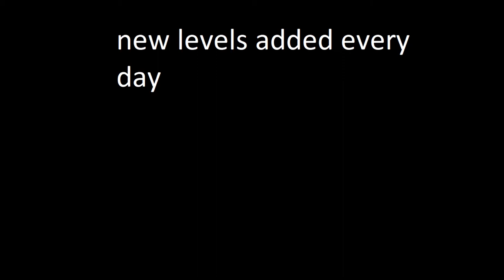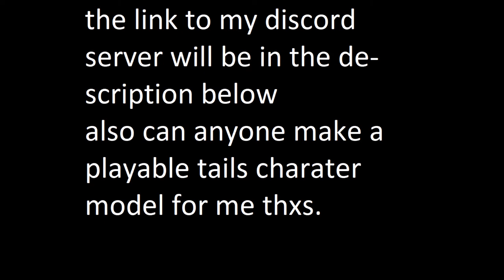trailer for sonic the badass hedgehog